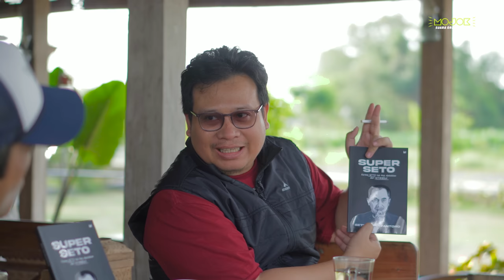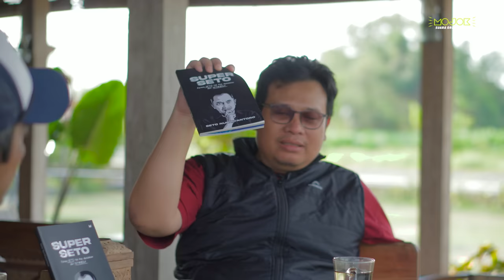BLAK-BLAKAN COACH SETO NURDIYANTORO TENTANG SEPAK BOLA INDONESIA - PutCast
Kepala Suku Mojok berbincang dengan Coach Seto Nurdiyantoro atau yang populer dengan Super Seto. Beliau adalah salah satu legenda sepak bola Indonesia dan baru saja mengeluarkan buku biografinya berjudul "SUPER SETO: KARENA SETO TAK BISA DIPISAHKAN DARI SEPAKBOLA". Kepala Suku mengulas buku tersebut sembari membicarakan sepak bola Indonesia. Simak obrolan seru mereka!

Urutan video
00:00-04:39 Opening
04:40-07:00 Karir pemain sepak bola yang komplit
07:01-10:55 Peluang melatih klub bola lagi
10:56-18:20 Usia ideal anak-anak masuk SSB
18:21-22:12 Kapan Coach Seto memutuskan berkarir sebagai pesepakbola profesional?
22:13-25:42 Cara mengatasi rasa grogi ketika berada di atas lapangan
25:43-28:30 Arti dukungan supporter untuk Coach Seto
28:31-32:45 Pengalaman bermain dan melatih di klub sekota
32:46-42:30 Posisi ideal Coach Seto selama menjadi pemain
42:31-47:05 Dua fase terberat dalam karir kepelatihan Coach Seto
47:06-51:43 Dalam melatih mana yang diutamakan: teknis atau fisik?
51:44-53:04 Cara mempelajari permainan lawan
53:05-59:32 Cara mengambil lisensi kepelatihan
59:33-01:04:43 Bisa nggak sih Timnas Indonesia berprestasi di tingkat dunia?
01:04:44-01:08:09 Klub favorit Coach Seto di luar negeri

KUNJUNGI linkin.bio/mojokdotco

Tim Video
Ali Ma'ruf, Januar Dhika, Muhamad Iqbal Ramadan, Muhammad Shiddiq, Audian Laili